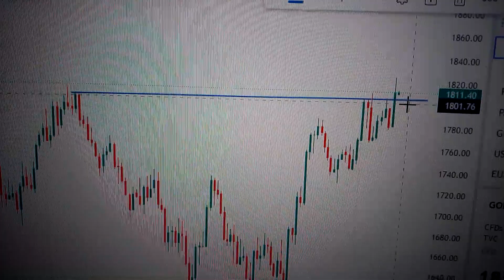Gold Price Trend Analysis Financial Market